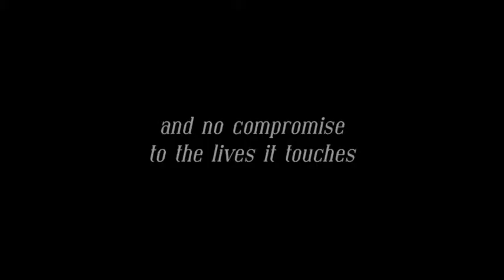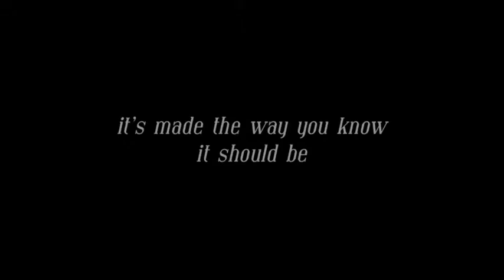The Mantis Collection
Excerpts from the Mantis range of ethically produced t-shirts.